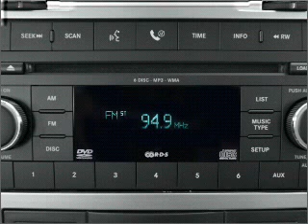2008 Chrysler 300 - Temple Hills MD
Year: 2008
Make: Chrysler
Model: 300
Trim: LX
Engine: 2.7 liter 6 cylinder 24 valve
Transmission: 4-Speed Automatic
Color: Cool Vanilla
Mileage: 14122
Address:
4533 St Barnabas Rd